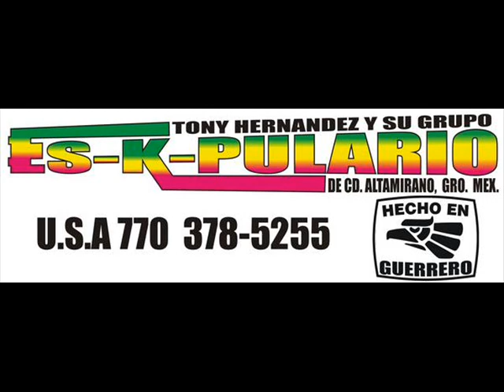LA ZOTA DE COPAS EN VIVO ESKPULARIO CD ALTAMIRANO GUERRERO. MEX.wmv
CON DEDICATORIA A NUESTROS AMIGOS DEL ESTADO DE MICHOACAN Q RADICAN EN ESTADOS UNIDOS, EN FLORIDA.. CON MUCHA HUMILDAD DESEAMOS Q  LESGUSTE NUESTRA MUSICA. Y RECOMIENDANOS..
NOSOLO A ESKPULARIO SINO TAMBIEN A TODOS LOS GRUPOS DE TIERRA CALIENTE.. ATTE. TONNY HERNANDEZ. EL IRIS.